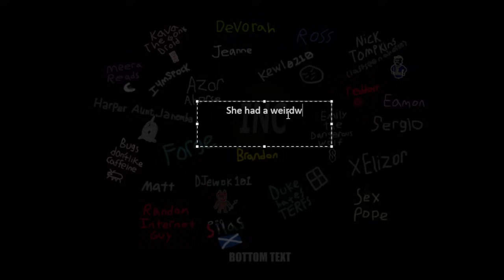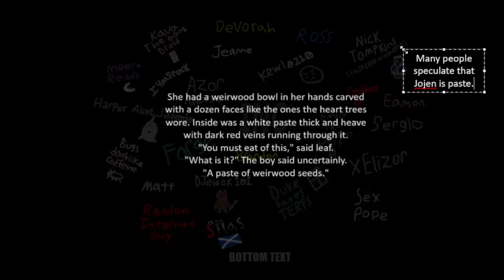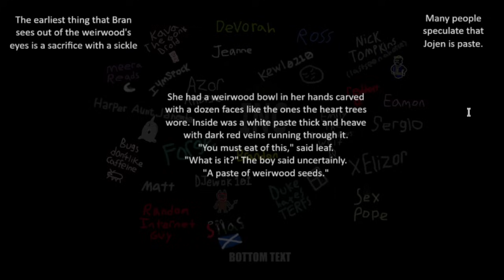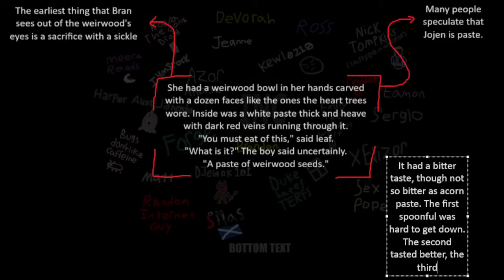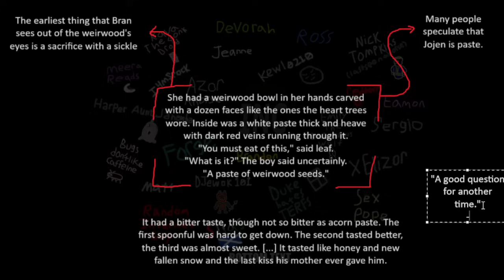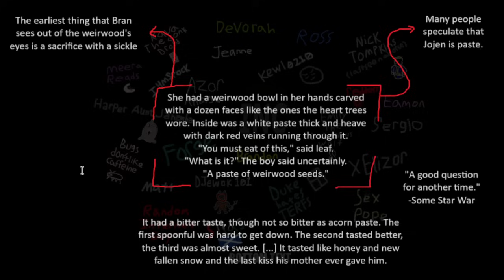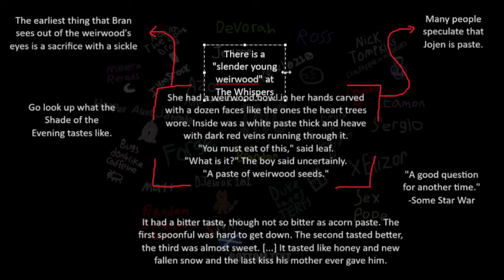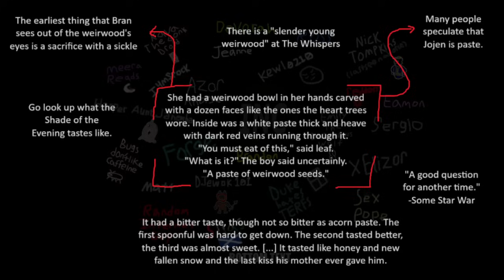Weirwood Seeds ft. MichaelTalksAboutStuff - ASOIAF Theories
We do also have a second channel  @theinterestingnerdnetwork   where we do other nerdy things. Come check it out.

❤️❤️And as always, thank you to everyone who has supported us so far. We can't do it without you ❤️❤️